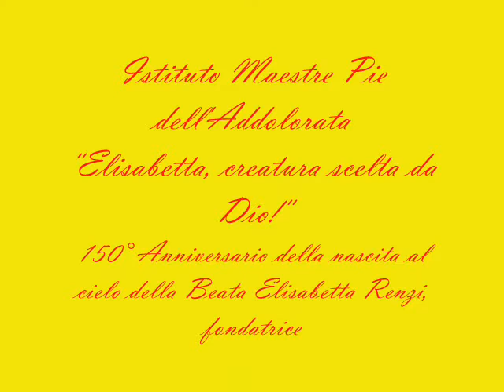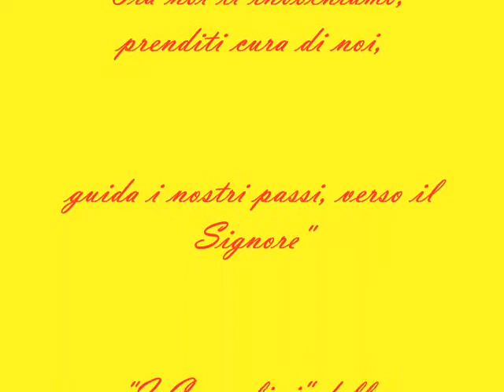Anno Elisabettiano: serata di premiazione del Concorso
25/04/2009 - Opera della Sez  Cagnolini della Scuola dell'Infanzia MPdA di Roma nella serata di premiazione del Concorso "CHI E'?!? TI DICO IO CHI E'!... Mille modi di dire Elisabetta Renzi"